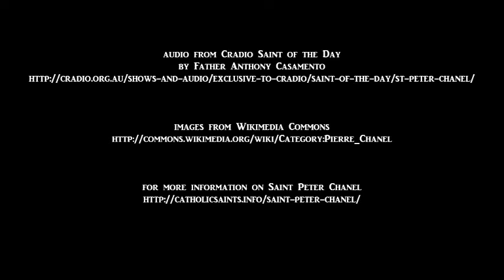Cradio Saint of the Day: Saint Peter Chanel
for more information on Saint Peter Chanel